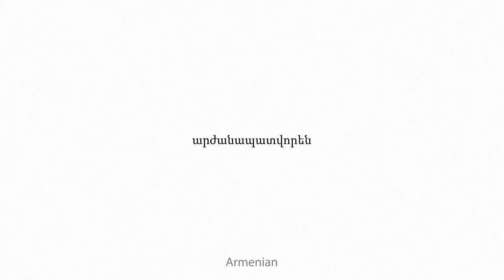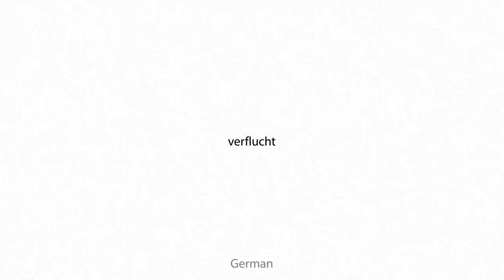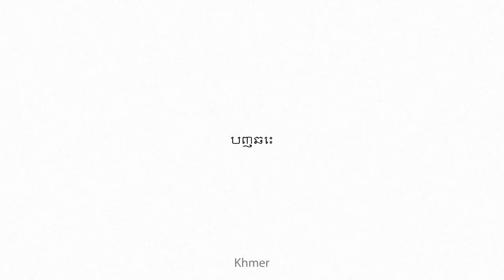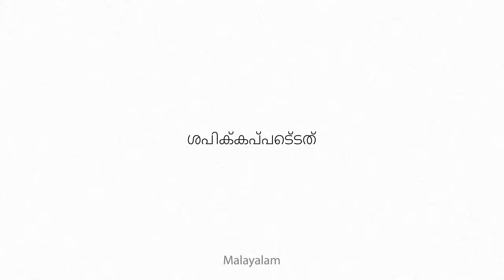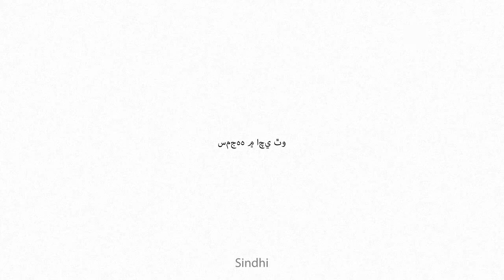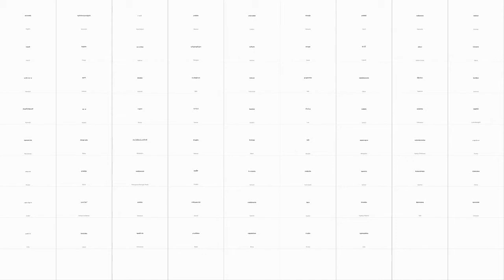accursedly Multilingual Translation